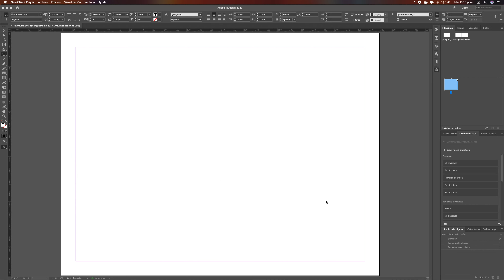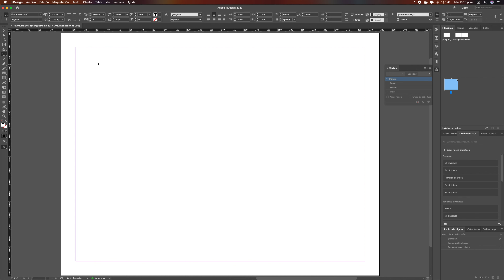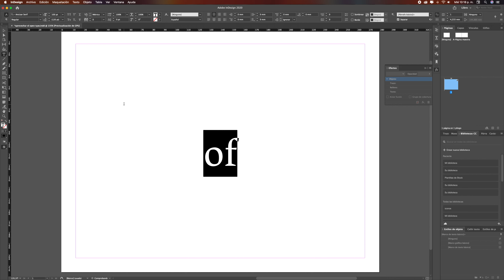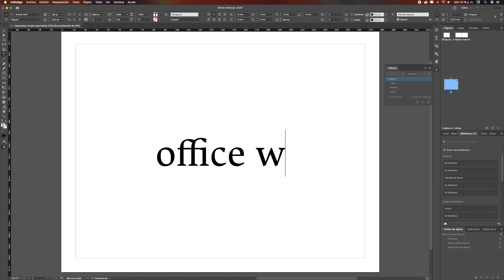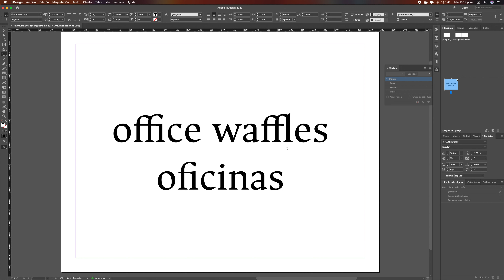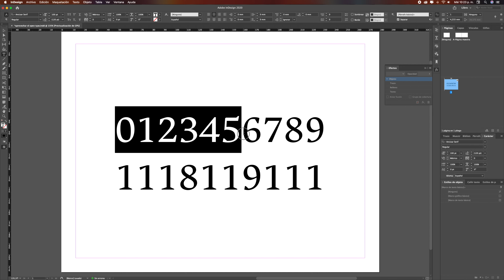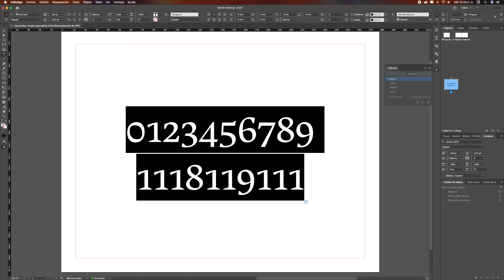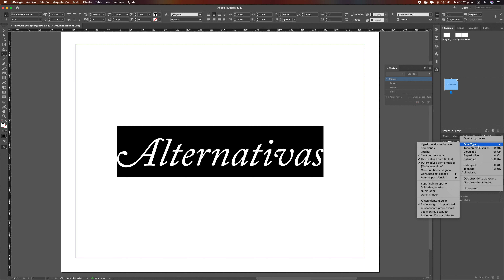Cómo aprovechar el Open Type de las tipografías